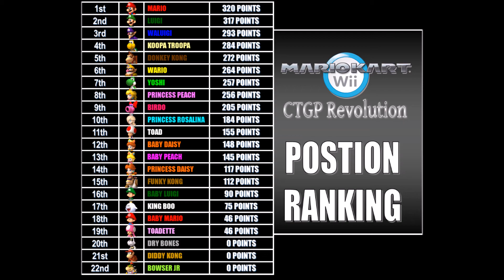Battle Break 4: Mario Kart Wii Pre-Race Game Character Cups Part 6- Toad Cup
Mario Kart Wii Toad Cup
Mario Kart Wii Toad Gameplay